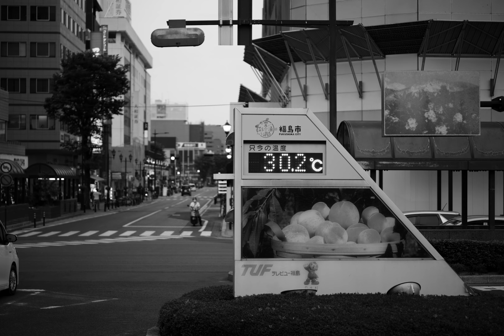Bokeh Japan Walk - Around a station in a local city on a weekday evening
LOCATION: Fukushima Station
LENS for BOKEH: SONY ZEISS Sonnar T* FE 55mm F1.8 ZA（SEL55F18Z）
CAMERA: SONY a7S

I live in Tokyo, Japan.
And I like to walk to take a street photography, and also fascinated by bokeh!
What a sentimental and nostalgic bokeh of a photo taken with a single-lens reflex camera!
Bokeh leads to the aesthetic sense of Japanese wabi-sabi.
So, on this channel, I will post photos of Japan taken mostly with bokeh.
I hope you enjoy not only bokeh photography but also the cityscape and scenery of Japan.
Let's tour around Japan with me!
Do you like the bokeh of photography?
Yes, this channel is Bokeh museum.